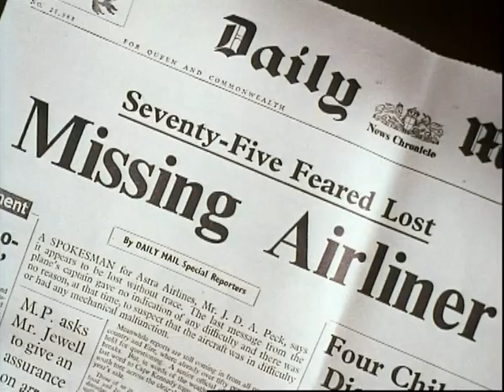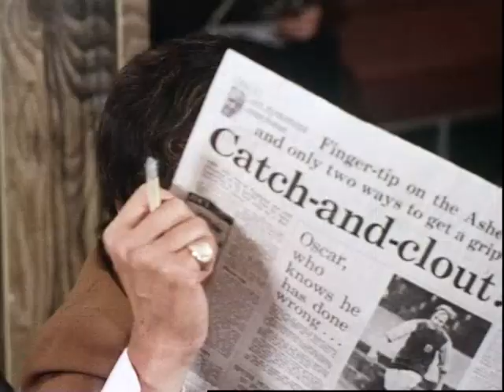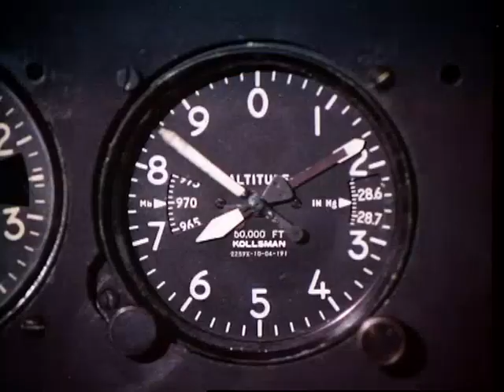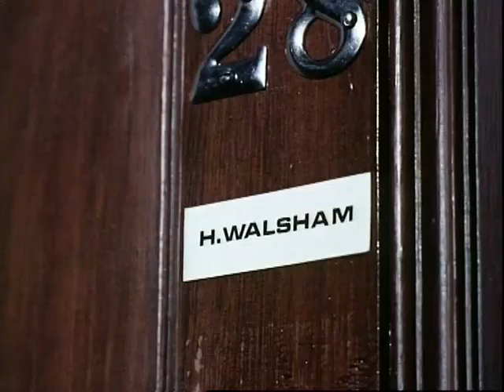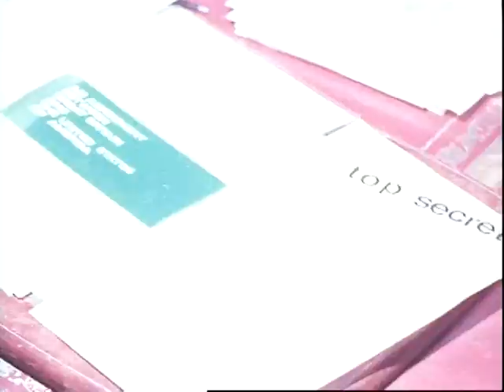Department S - 01.Aus Carters Bordbuch 12.01.1971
Department S ist eine britische Kriminalserie, die in den Jahren 1969 und 1970 in zwei Staffeln produziert wurde. Sie wurde zugunsten ihrer Nachfolgeserie Jason King eingestellt.

Handlung:
Department S ist eine in Paris stationierte, international operierende Abteilung von Interpol. Sie wird mit besonders mysteriösen Fällen beauftragt, die von anderen Polizeibehörden oder Nachrichtendiensten nicht gelöst werden konnten. Chef der Abteilung ist Sir Curtis Seretse; sein Team besteht aus dem US-Amerikaner Stewart Sullivan, der britischen Computerspezialistin Annabelle Hurst sowie dem ebenfalls britischen Playboy Jason King, der nebenbei erfolgreich als Autor von Kriminalromanen tätig ist.

In Gastrollen traten unter anderem Lois Maxwell, Eric Pohlmann, Anthony Hopkins, Jean Marsh, Ronald Lacey, Richard Vernon, Robert Urquhart, Sue Lloyd, Kieron Moore, Barbara Murray, Simon Oates und David Prowse auf.

Besetzung:
  Peter Wyngarde: Jason King
    Joel Fabiani: Stewart Sullivan
    Rosemary Nicols: Annabelle Hurst
    Dennis Alaba Peters: Sir Curtis Seretse